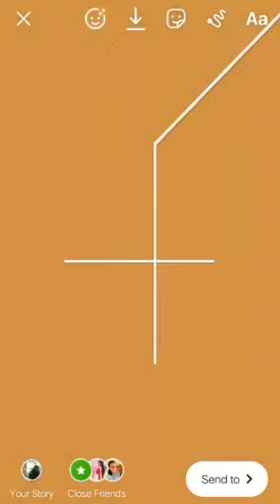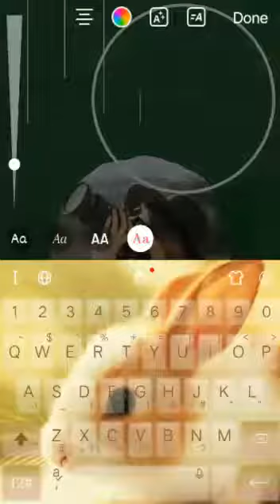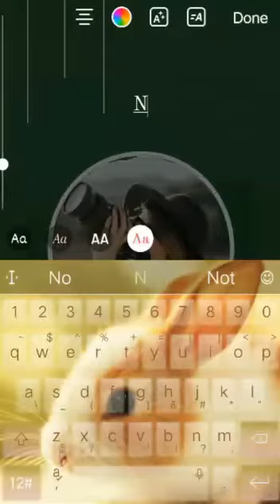INSTAGRAM STORY HACKS